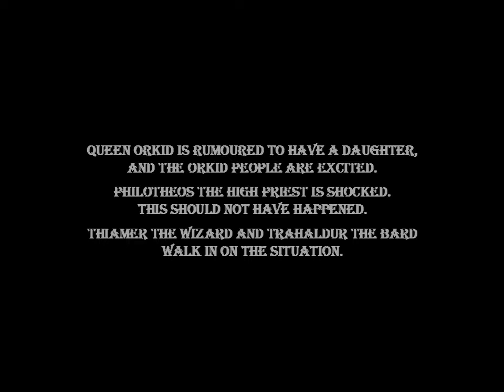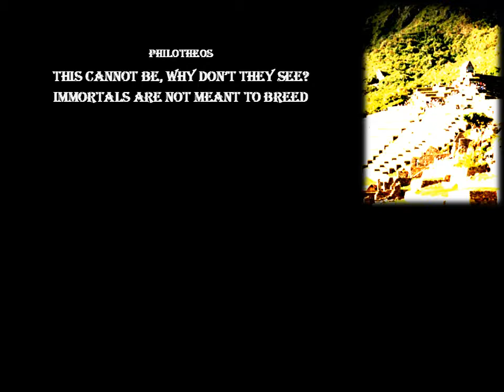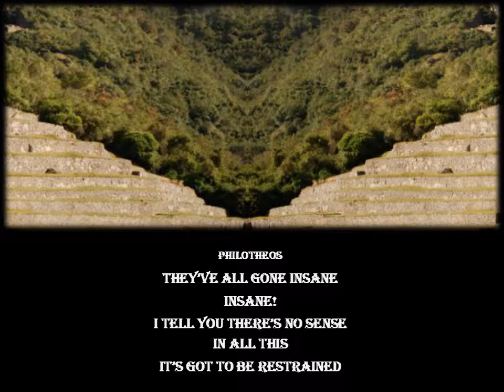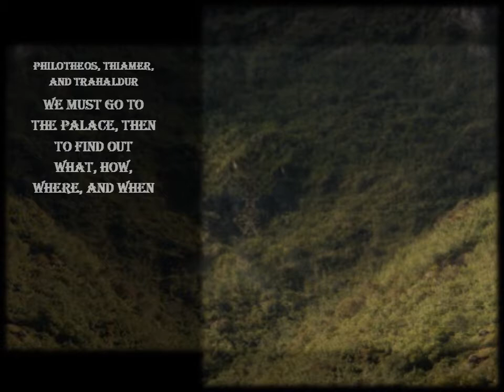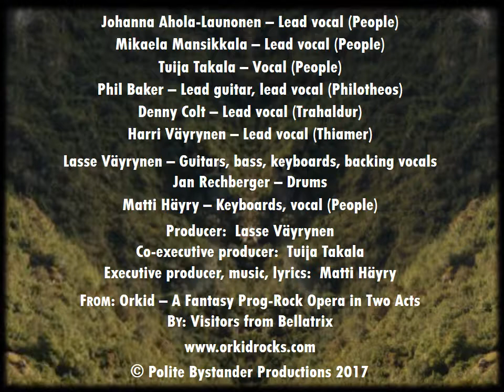02 Daughter to our queen (with lyrics and illustrations)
From: Orkid - A Fantasy Prog-Rock Opera in Two Acts

By: Visitors from Bellatrix

Copyright: Polite Bystander Productions 2017

(Except if you recognize your own images here and want them to be removed, or the source to be mentioned, please contact us and everything in our power will be done to rectify the situation: )